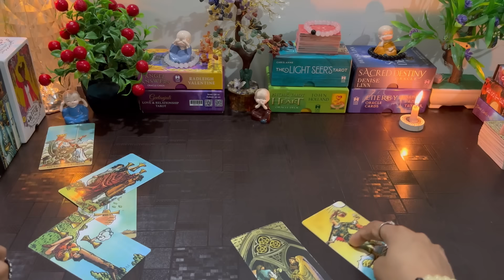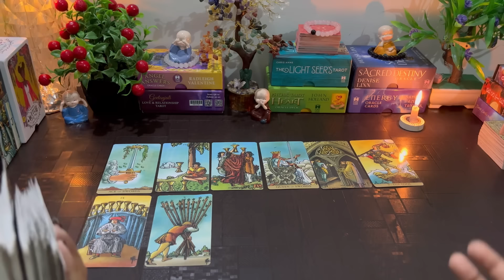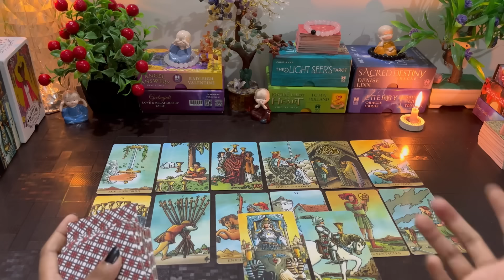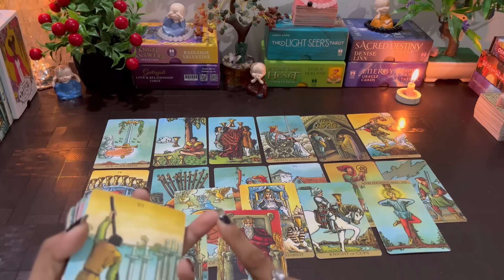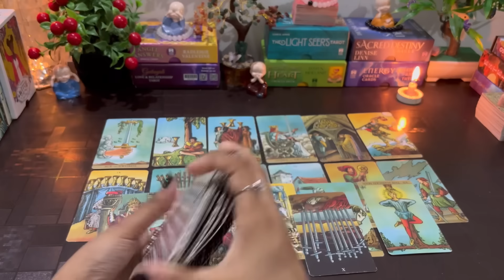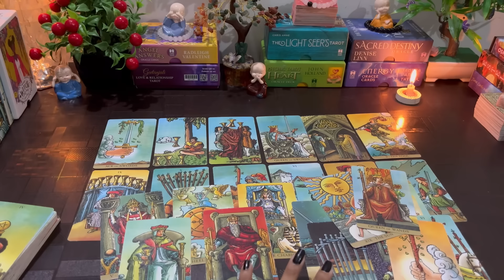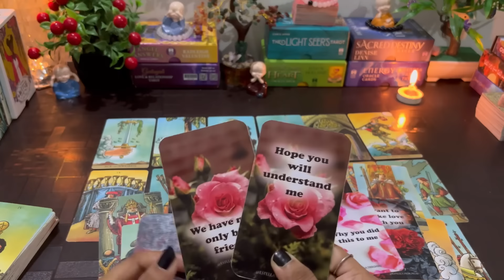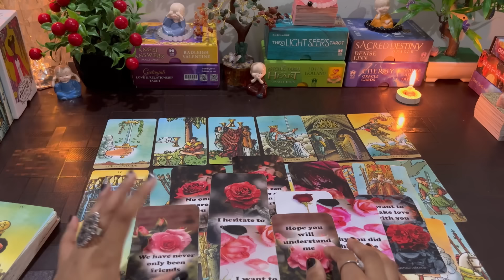👩‍❤️‍👨LATE NIGHT THOUGHTS CURRENT FEELINGS OF YOUR PARTNER TRUE FEELINGS | HINDI TAROT CARD READING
FOR ANY INFORMATION 💁‍♀️ CLICK HERE. 👇
FOR PERSONAL READING'S. 👇

Hello everyone. 🤗❤️